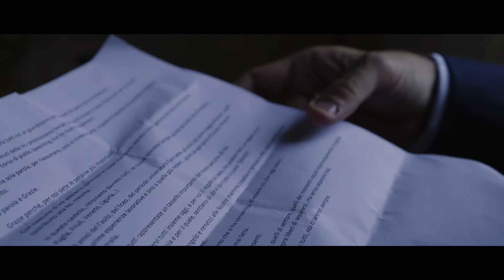Matrimonio al Castello Tor Crescenza